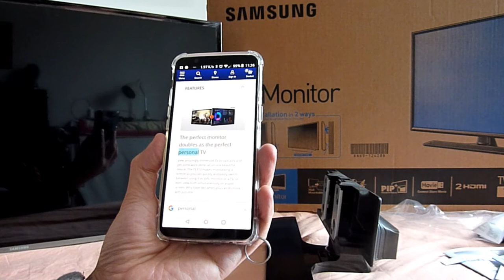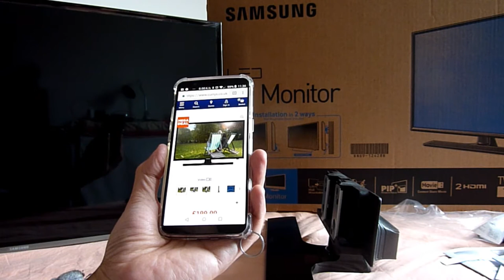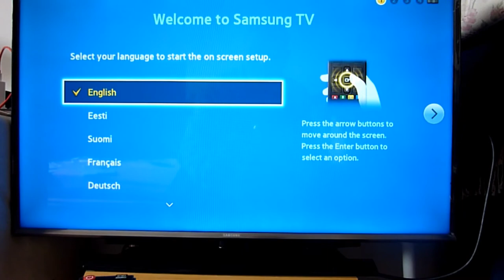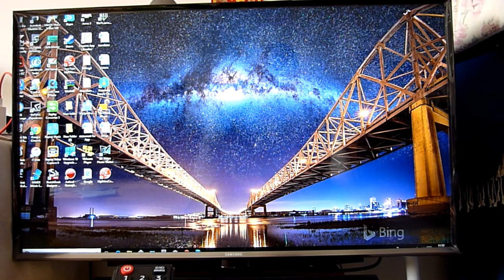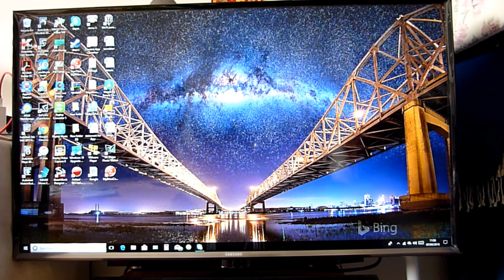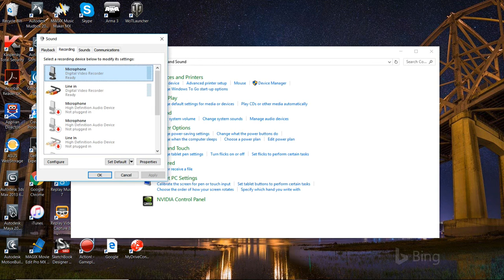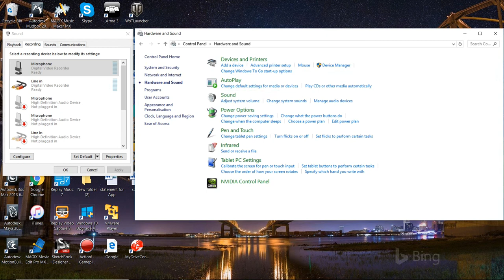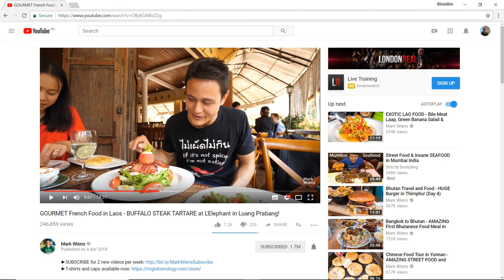Unboxing the Samsung T32E310 TV Monitor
As well as unboxing, there's a few tips to get the best out of this 32 inch TV Monitor.

Amazon: Samsung LU32J590UQUXEN 32-Inch 4K Ultra HD 3840 x 2160 LED Monitor - 2xHDMI, Displayport, Black £259...